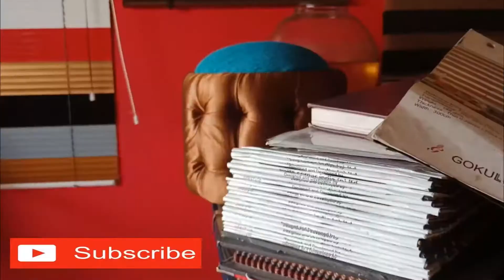ആക്രി പാട്ടയിൽ നിന്നും അടിപൊളി സ്റ്റൂൾ... 9744736141@Canadianstreets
This channel describes you how a curtain,sofa,cushion,or setty is made in our shop 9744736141